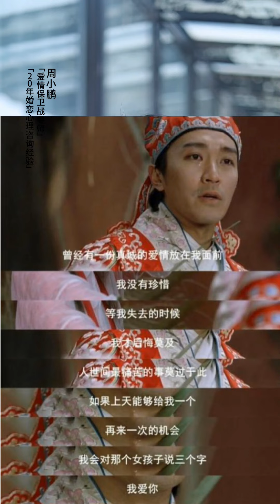男人知道前妻再婚，会有什么感觉